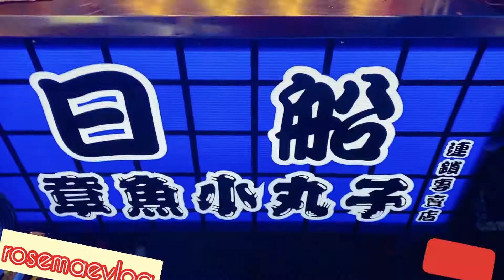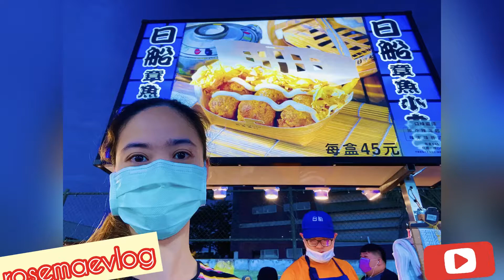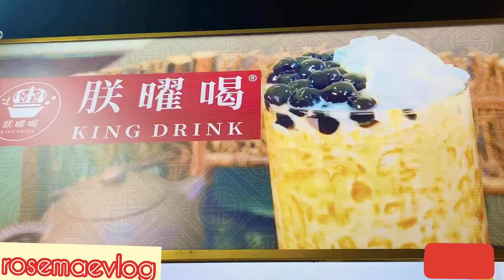night market|tanzi taichung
takuyaki|fried chicken|naicha|pusit